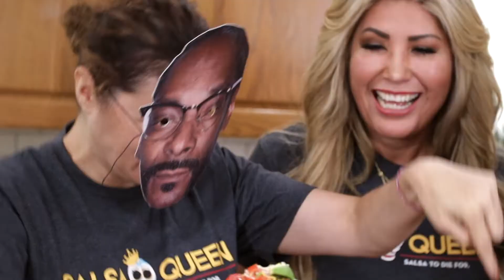How to make a Breakfast Tostadas with the Dogg and Martha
Dropping it like it's hot. Salsa Queen invites Martha Stewart and Snoop Dogg to check out an amazing breakfast treat!